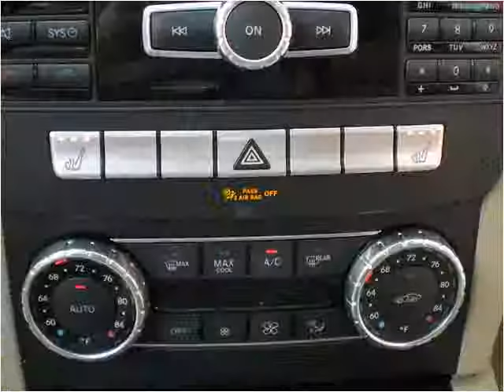2012 Mercedes-Benz C-Class Used Cars Boston MA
This 2012 Mercedes-Benz C-Class is available from Auto Excellence Group.